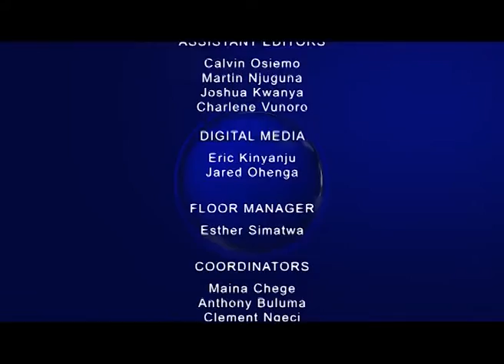Starehe Girls vs Maryhill girls full